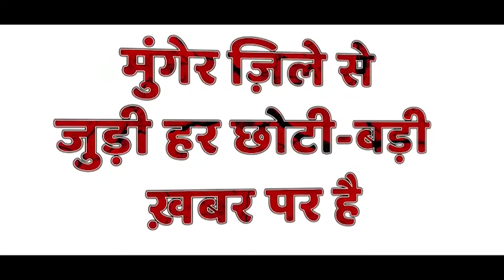SONU & SAWAL ll सोनू और सवाल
SONU OR SAWAL ll सोनू और सवाल
ये आज बहुत ख़ुशी की बात है की सभी मीडिया भाई खास कर बिहार की मीडिया जितना सपोर्ट किया है स्टूडेंट सोनू को पुरे बिहार के जनता को अच्छा लग रहा है... सभी बन्धुओ को अपना मुंगेर धन्यवाद कहना कहती है ...
Team Apna Munger
आप हमारे साथ Whatsapp पर जुड़े - 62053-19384

डीजिटल युग में भी स्थानीय खबरों को उनकी जगह ना मिले तो जर्नलिज्म पूरा नहीं हो सकता. आज जब हर हाथ में मोबाइल है और हर मोबाइल में इंटरनेट है तो हर मुद्दों और हर खबर को उनका सही स्थान मिलना ही चाहिए.Aana Munger की कोशिश भी यही है कि ज्यादा से ज्यादा स्थानीय खबरों, स्थानीय मुद्दों, स्थानीय समस्याओं एवम्को संगीत को  बेबाकी से दिखाया जाए. ताकि बदलाव की बयार हर स्तर पर बह सके.वेब पोर्टल ‘अपना मुंगेर’ की कोशिश भी यही है. हमारा उद्देश्य स्थानीय खबरों के साथ-साथ राष्ट्रीय और विश्वस्तर की खबरों की प्रकाशित करना है. इसके अलवा हम आपको खेल जगत और फिल्मी दुनिया से जुड़ी पल-पल की खबरों से भी रूबरू कराते हैं. इतना ही नहीं ही हमारा मकसद अपने जिले और अपनों से दूर रहने वालों को उनकी मिट्टी से जोड़े रखना है.